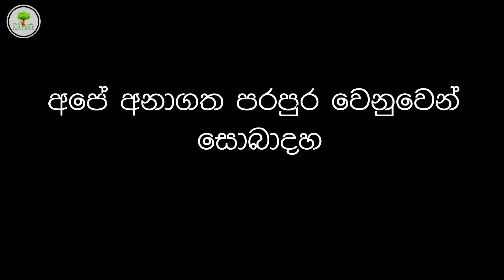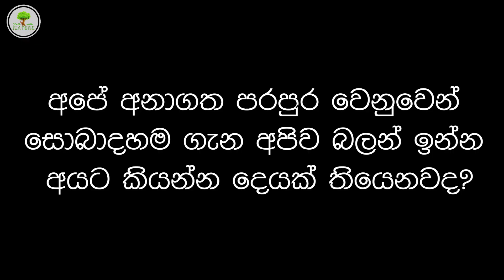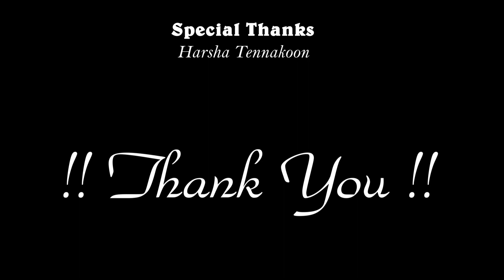Talk with Nature with Harsha Tennakoon